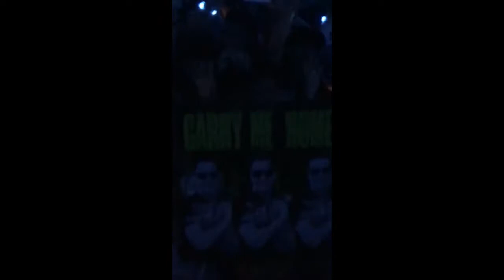Tiesto 14 10 17